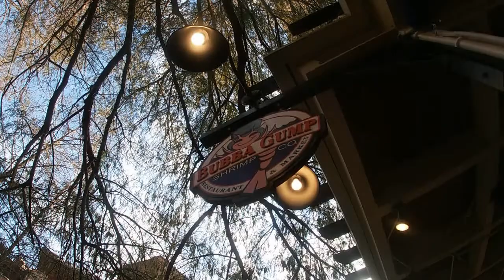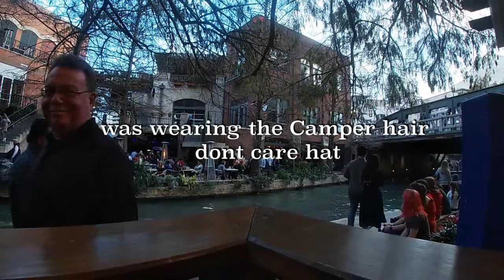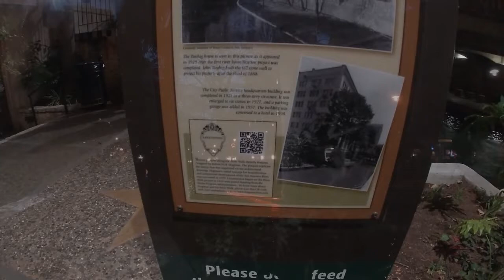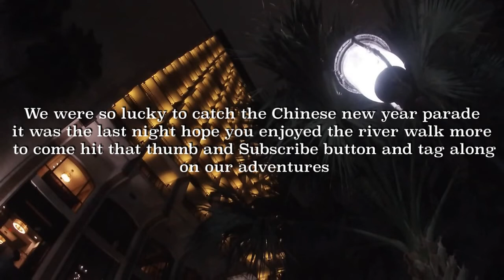San Antonio River Walk and Chinese float parade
We got a special treat on the River walk it was awesome

Equipment used
Galaxy Note
Apple iPhone
Go Pro Sessions and 7
Mac Pro
Sony Camera